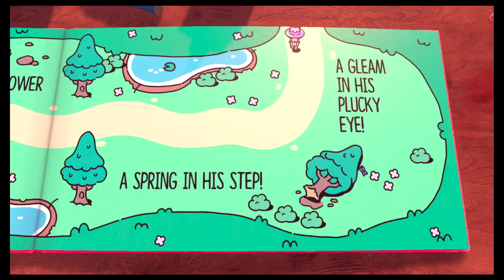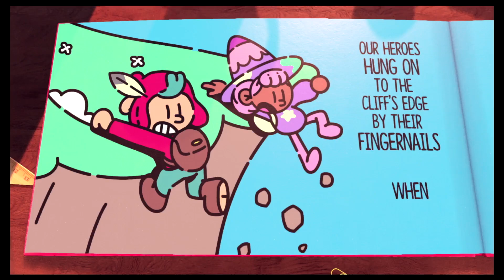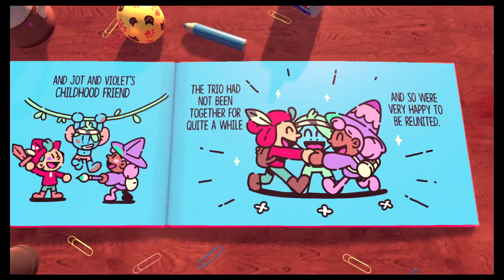"Better than an online troll" The Plucky Squire #02